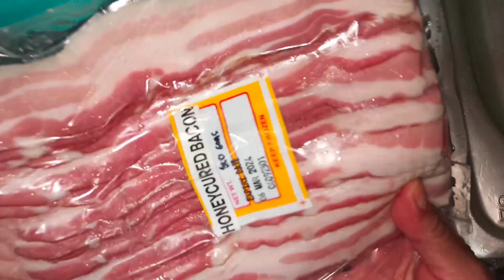bacon 🥓 lettuce 🥬 & sweet potato 🍠